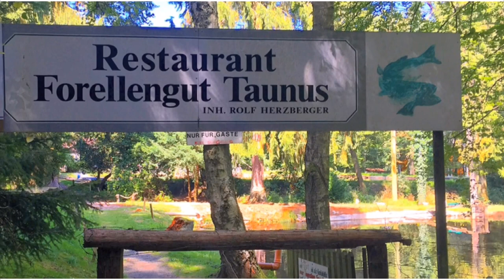DISCOVER FRANKFURT - Local Guides in Frankfurt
DISCOVER FRANKFURT - Sightseeing Tours with local Guides in Frankfurt and around...